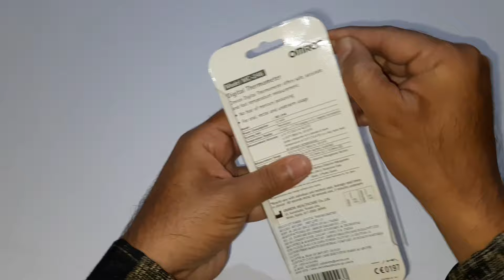Omron Digital Thermometer - MC 246 | Best for Oral, Rectal & Underarm Temperature Measurement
Link to buy

Product Description :-

Omron Digital Thermometer - MC 246

For oral, rectal and underarm temperature measurement

Calibration: Starts with the display showing "L" in Celsius or Fahrenheit on the item.

Actual measurement

Display in 0.1 degree increment

Professional accuracy

Memory

With Buzzer

Water resistant

My GEAR -